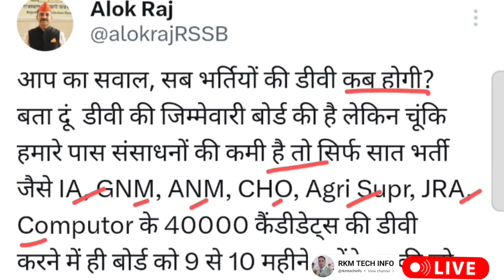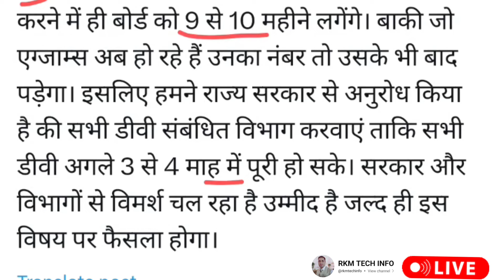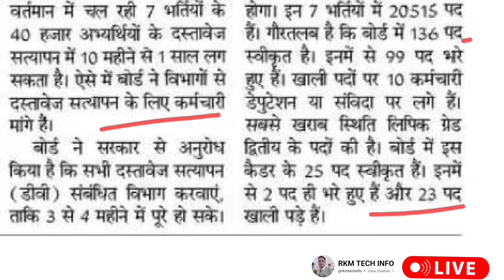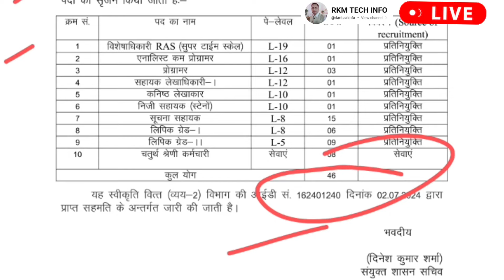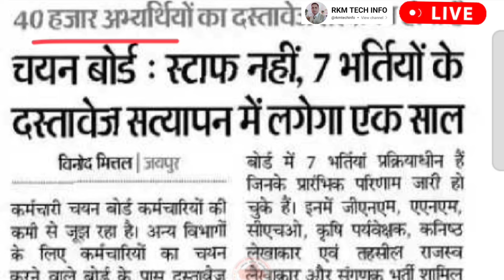RSMSSB 7 भर्तियों के दस्तावेज सत्यापन में 1 वर्ष लगेगा |JRA | Sanganak | IA | GNM | ANM | CHO Bharti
RSMSSB 7 भर्तियों के दस्तावेज सत्यापन में 1 वर्ष लगेगा | Junior Accountant DV 2023 | Sanganak | Suchna Sahayak | GNM | ANM | CHO Document Verification | RKMTECHINFO

➡️  स्कोर कार्ड जारी

junior accountant bharti 2023
sanganak result 2023
CHO samvida Bharti 2023
sanganak cut off 2024
sanganak result update
rmsbb sanganak cut off marks
sanganak statistics
anganwadi supervisor result 2024
suchana sahayak result kab aayega
suchana sahayak expected cutoff for
Informatic Assistant
rajasthan high court system assistant new update
System Assistant Bharti news
latest update system Assistant exam 2024
rhc system assistant vacancy
Rajasthan high court system Assistant last date
Rajasthan high Court
Rajasthan high Court System Assistant Bharti 2023
Suchna Sahayak Exam Result
Suchna Sahayak Final Answer Key
Suchna Sahayak Latest News
RSMSSB IA Result date
Rsmssb exam latest update
informatic Assistant Exam result update
IA result kab tak aayega
rsmssb chairman Aalok Raj
rajasthan ia exam result
suchna sahayak Exam cut off kya rahegi
lower Row ke niche hindi ki kaun se Akshar hote Hain
Hindi Typing tips
Hindi Typing finger Position
All Exam typing test
Typing kese sikhe
hindi typing,hindi typing kaise
Achar sahitha me kya result jari hoga
Suchna Sahayak Selection Process
ia typing 3 Guna result
Suchna Sahayak Result 2023
Informatics Assistant Result Update
 sahayak typing Rules
final result of informatics assistant exam 2024
ia result date,informatics assistant exam date
information assistant result
RSMSSB Suchna Sahayak 2024
Information Assistant

सूचना सहायक 2018 टाइपिंग कैसी आई थी

         आर.के. मीणा